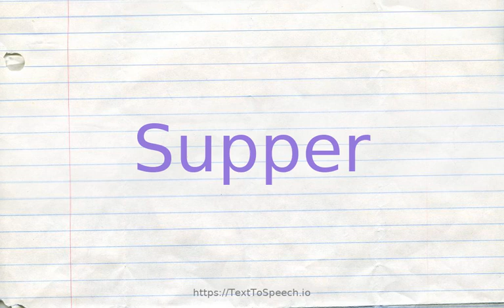How to pronounce supper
Learn how to say Supper in English correctly with TextToSpeech.io free pronunciation tutorials. American & British English pronunciation of male & female voices provided in videos. Check them out!

    Supper definitions:
    (n): a light evening meal; served in early evening if dinner is at midday or served late in the evening at bedtime
    (n): a social gathering where a light evening meal is served; "her suppers often included celebrities"